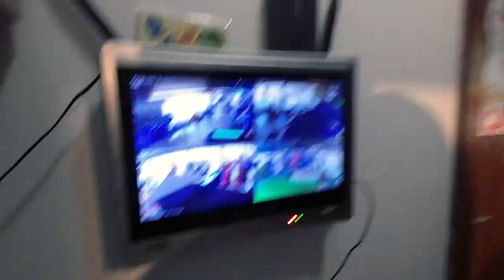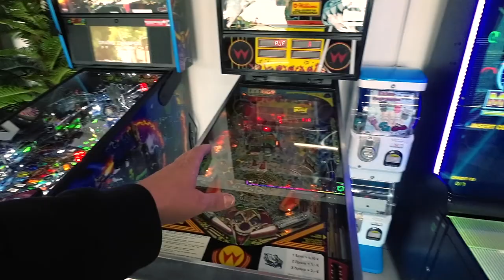Ich verkaufe meine Automaten bei Kleinanzeigen ! Onkel Kramer räumt auf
►Unterstütze mich bei deinen Käufen
✅ Meine Ausrüstung für YouTube :
Mobiles Licht
Action Cam
Softbox klein
Softbox groß